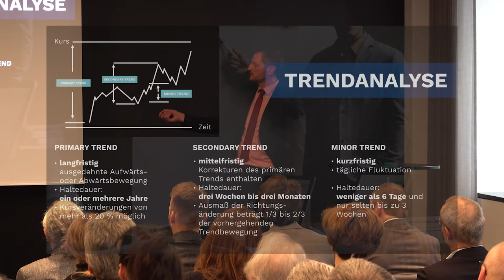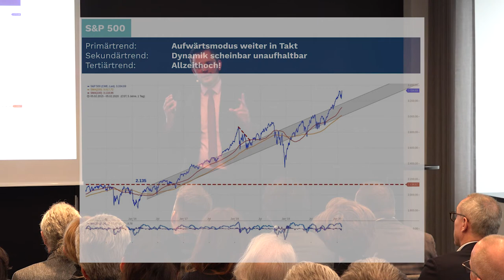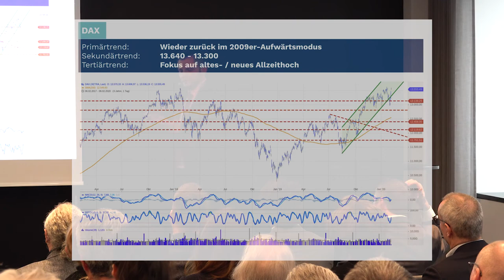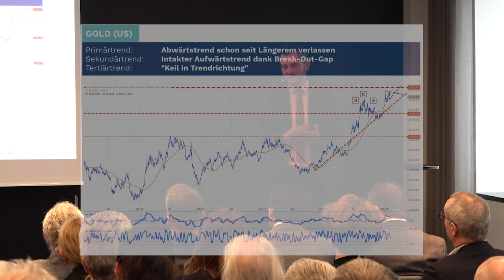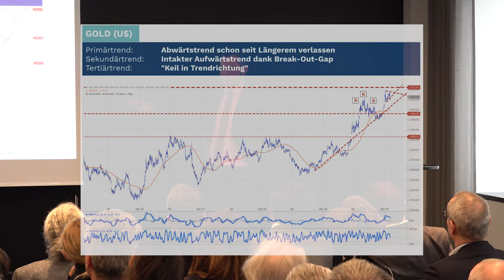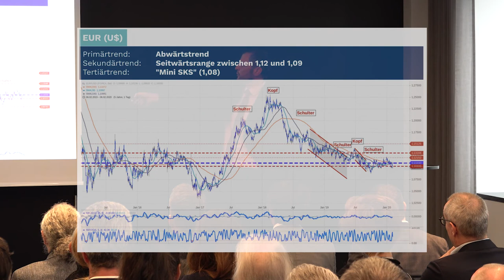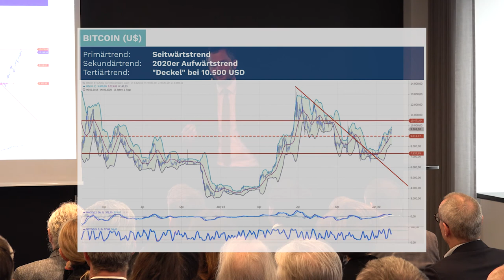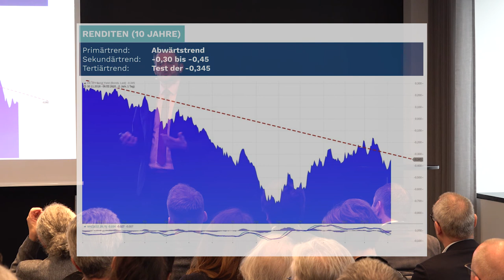DONNER & REUSCHEL: Muster in Märkten erkennen – Die Technische Analyse von Martin Utschneider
Charts richtig lesen und interpretieren: Martin Utschneider, Leiter der Technischen Analyse bei DONNER & REUSCHEL, zeigt Ihnen anhand aktueller Beispiele auf, wie Sie mithilfe der Chartanalyse Eintrittswahrscheinlichkeiten und Kurspotenziale ableiten können.

Martin Utschneider hielt diesen Vortrag zum Thema Technische Analyse auf der DONNER & REUSCHEL Tageskonferenz in Hamburg und in München: „Perspektiven 2020 - Maßvoll, fundiert, relevant. Was dem Leben und der Gesellschaft in Krisenzeiten Orientierung gibt.“
Das Bankhaus DONNER & REUSCHEL führt regelmäßig Events und Konferenzen durch, die sich mit Themen weit über das Finanzgeschäft hinaus beschäftigen. Die Perspektiven 2020 fanden in Kiel, Hamburg, Hamburg-Harburg und München statt. Rund 1.200 Gäste besuchten die Vorträge.